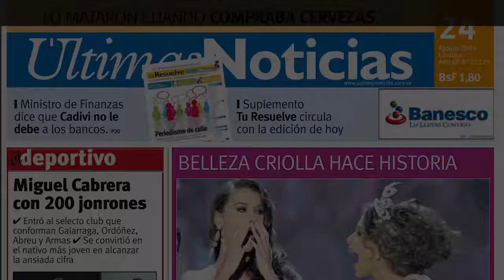Malu Rodrigues, a Karina de ‘O outro lado do paraíso’, namora assistente de direção